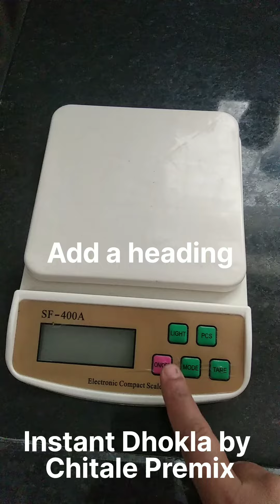Dhokla recipe with new method of baking#recipe